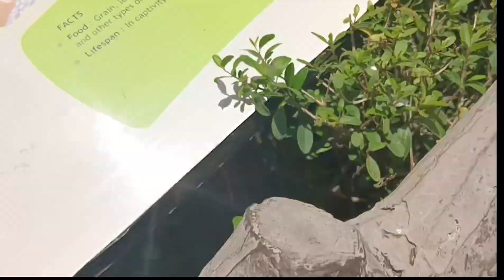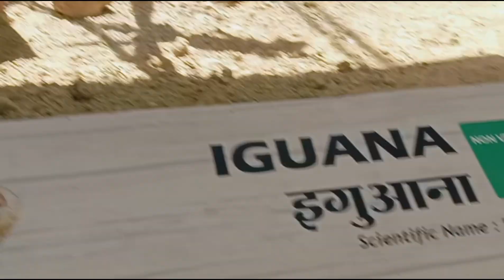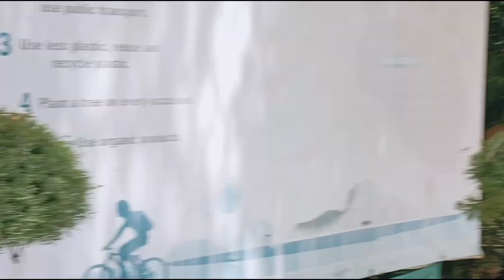Malsi Dear Park || Near Dehradun ❤️🙏